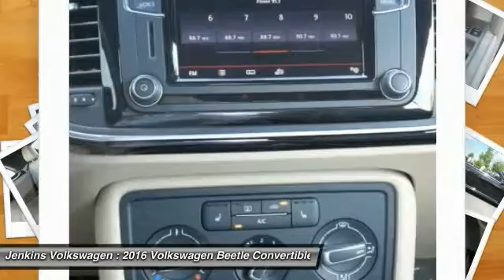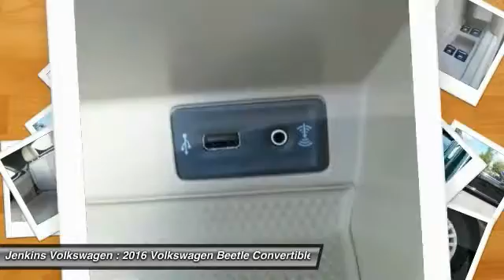2016 Volkswagen Beetle Convertible Leesburg Florida V4088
2016 Volkswagen Beetle Convertible 1.8T SE

Jenkins Volkswagen
9105 U.S. 441

The Volkswagen Beetle has a sleek rounded profile, and signature headlights that are recognizable everywhere, but with a lower sportier stance. The 1.8T models come with a 1.8-Liter turbocharged, 170hp engine. The R-Line trims have a 2.0L TSI Turbocharged Engine with 210hp. The DSG transmission is available on the R-Line trims, and gives you quick gear changes and seamless acceleration, and you can add even more excitement by shifting manually in Tiptronic mode. Its roomy interior can easily seat four, and ambient lighting lets you switch between red, white, and blue hues. For your comfort the Beetle comes with heated front seats. The available multi-function sport steering wheel comes with integrated controls for the entertainment system and your compatible Bluetooth device. Available on specific trims, are features like a panoramic sunroof for non-convertible models, and various seating surfaces including Leather. There is available touchscreen sound system with in-dash 6-CD changer, AM FM radio, HD Radio, and eight speakers. Plus, the available touchscreen navigation system will help guide you to wherever you need to go. Or if you want to feel like you are listening to your favorite music in concert, get the available Fender Premium Audio System with 400 watts, and nine speakers. The Volkswagen Car-Net communication system is available on most trims. It gives you services like roadside assistance, crash notification, and if your vehicle has navigation it offers improved point-of-interest service. Plus, all these features can be administered by an app on your smartphone. Please call our Internet Department and ask for Jeff Wilder to get more information on this vehicle. Complete Your Test Drive for a FREE $25 Gift Card! *All prices plus tax, tag, certification dealer fees, and dealer installed options Please call our Internet Department and ask for Jeff Wilder to get more information on this vehicle. Complete Your Test Drive for a FREE $25 Gift Card! *All prices plus tax, tag, certification dealer fees, and dealer installed options. Price may include lease or dealer cash. Please see dealer for details